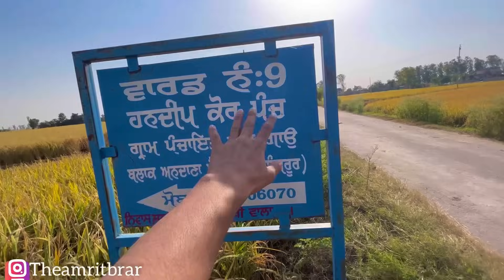I MET KAUR B 😍 | The Amrit Brar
I Met Kaur B | ਕੌਰ ਬੀ 😍 ਦੇ ਪਿੰਡ | Punjabi Vlogger | The Amrit Brar

Topic covers :- kaur b
Kaur b biography